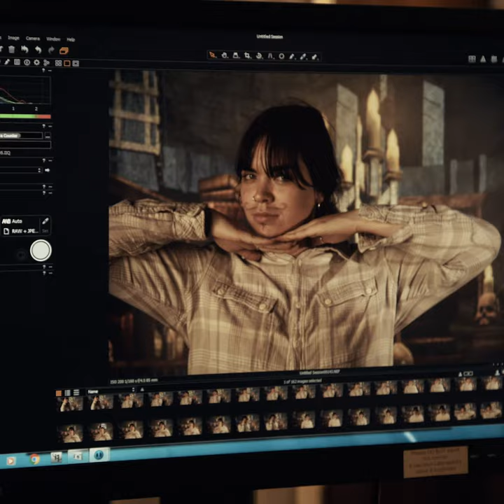Why study Photography? | Wiltshire College & University Centre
The course is about evolving you and your creative eye: the key to your success as a photographer is in how you see and visualise the world.

With outstanding photographic facilities, you will gain essential experience of working with industry standard equipment and resources.You will work in fully equipped studios with access to a range of location and studio lighting equipment.